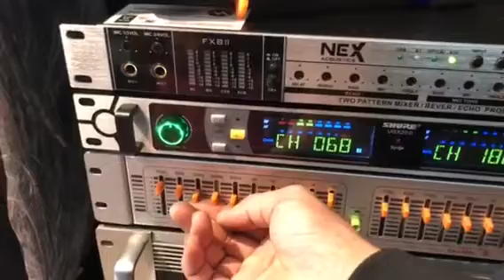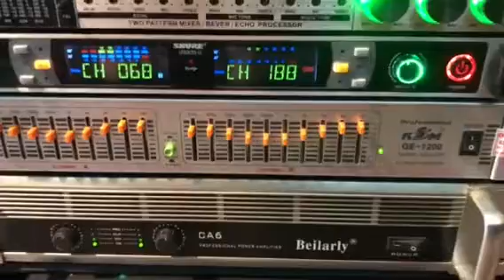Chinh Trang - AudioHD . Set chọn bộ âm thanh nghe & hát với tầm giá trên dưới 20t cho ACE .